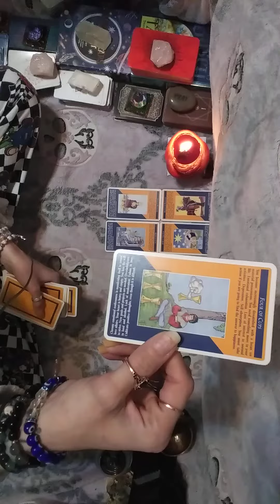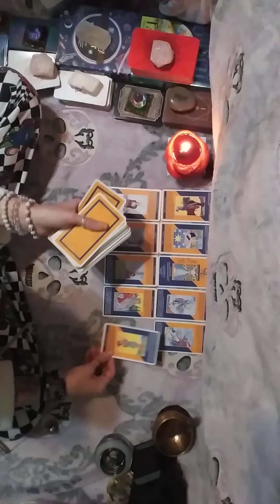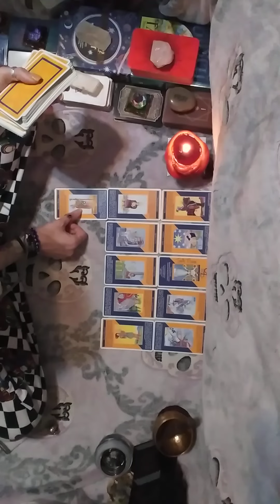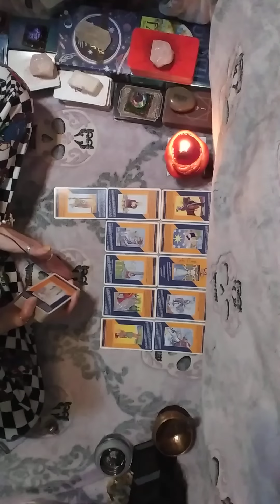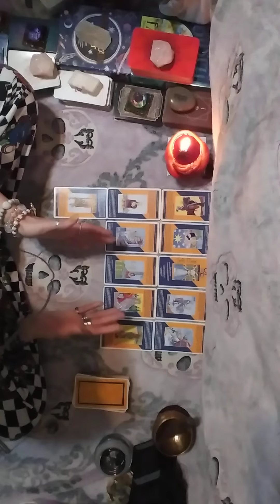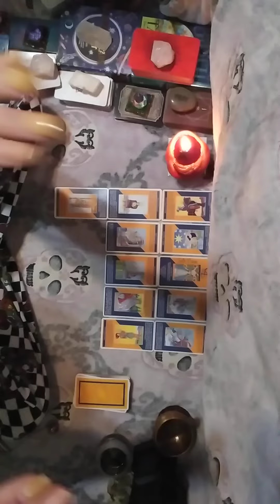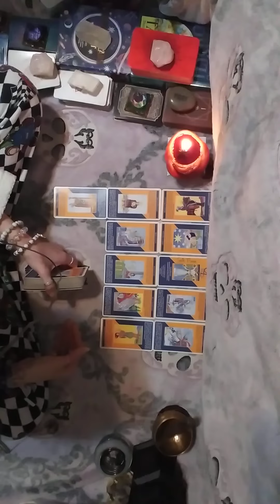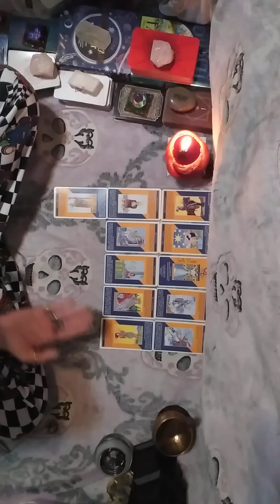2/3🧿Karmic sold soul n is trying 2 get out of their deal w/😈 meanwhile ur coming in union w/ur Twin🔥